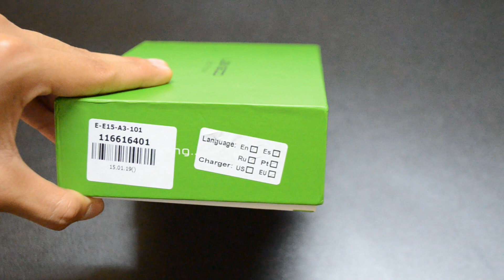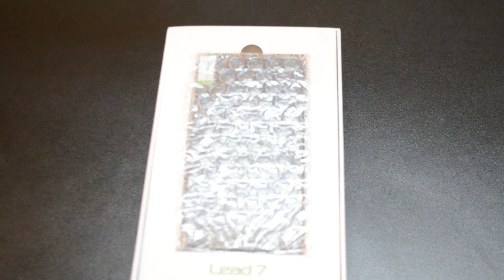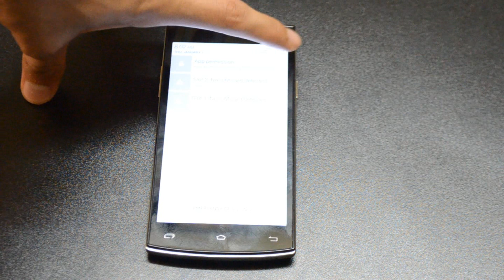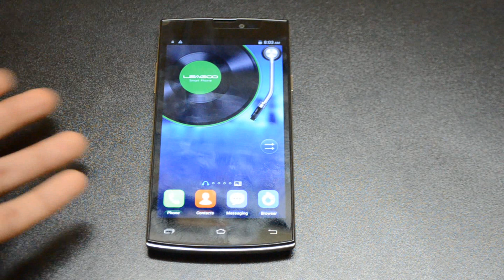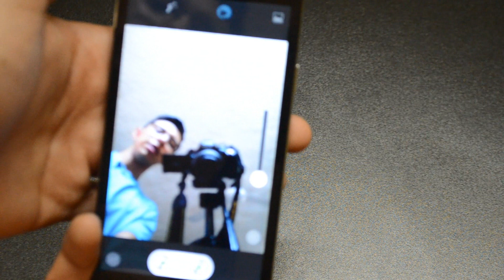Leagoo Lead 7 "Unboxing y primeras impresiones" | Android Evolution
En este video te muestro el unboxing y primeras impresiones del dispositivo Leagoo Lead 7 que nos ha enviado la empresa GearBest.

Android Evolution

Skype: luisevolution97